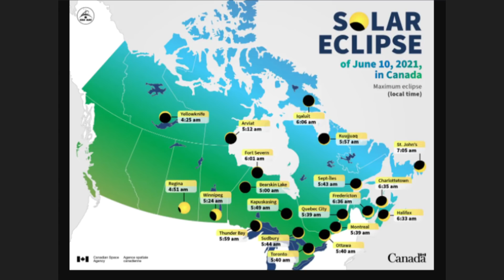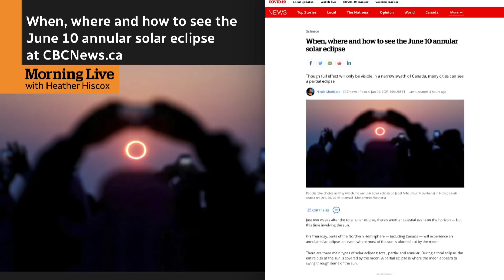How to see the June 10 annular solar eclipse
Bob McDonald, host of Quirks and Quarks, shows us when and where Canadians can see the next annular eclipse, which occurs when the moon covers all but the outer edge of the sun, creating what some call a 'ring of fire.'